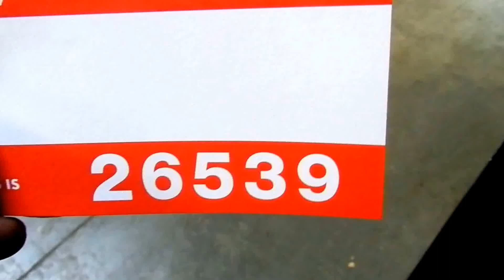Hustler, model 934216, commercial zero turn mower | For Sale | Online Auction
Hustler, model 934216, commercial zero turn mower with 60" deck, Kawasaki FX850V gas engine, 820 hours on meter, runs and operates, S/N 15033798. (TR #3080)